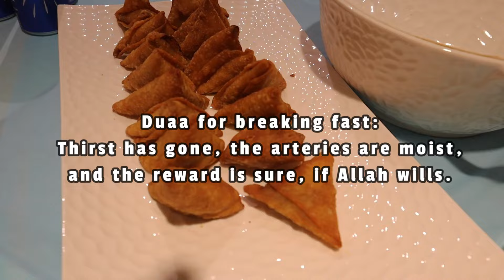Questions and Answers with Kuwaiti and Filipino Family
انا عائشة او تقدرون تنادوني عواشة احب اصور يومياتي وسفراتي اما داخل الكويت او برا
ان شاءالله تعجبكم

Hello Friends & welcome to Awashaslife Channel :D
Yes im Half Kuwaiti and half Filipina :)
My name is Aisha or you can call me Awasha
I love doing daily vlogs or travel vlogs either in Kuwait or outside the country